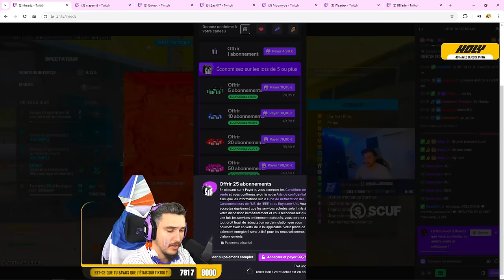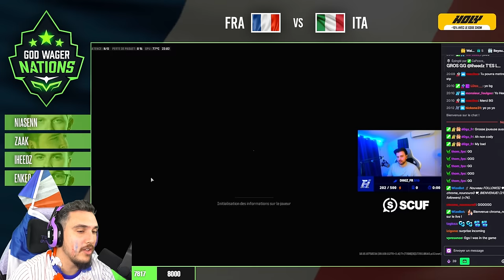Tournoi Warzone - FRANCE vs ITALIE (God of Wagers)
Premier match : 00:00:00
Deuxième Match : 00:21:16
Troisième match : 00:42:04
Quatrième match : 01:03:09
Cinquième match : 01:20:15
Sixième match : 01:37:20